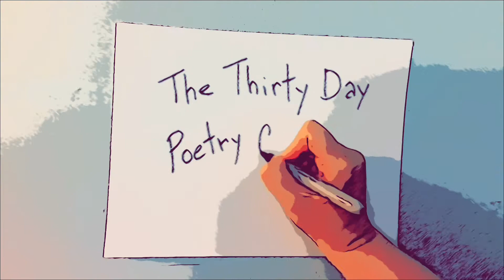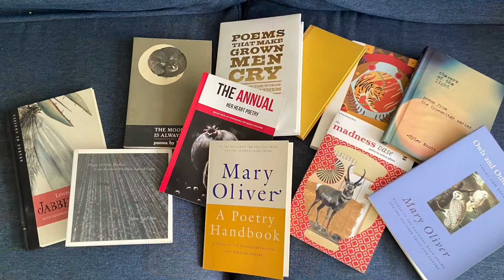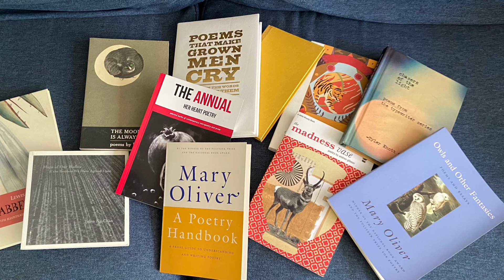The 30 Day Poetry Challenge - Day 8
Happy Birthday to me! If some people want to fill the world with silly love songs then I'm with them! After all a love song is just a poem set to music and on this special day I'm going to do what I love. Today I bring you a collection of love poems written on a type writer called "Chasing the Light" and a take on love from a unique perspective in "The Sex Lives of Monsters," the classical kinds from literature. I so hope you enjoy this as much as I did!